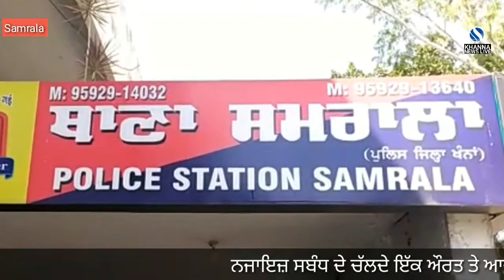ਔਰਤ ਤੇ ਆਦਮੀ ਨੇ ਕਿਹੜੇ ਕਾਰਨਾ ਕਰਕੇ ਚੁਕਿਆ ਇਹ ਕਦਮ | samrala